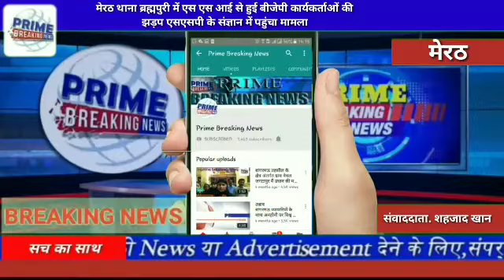मेरठ थाना ब्रह्मपुरी में एस एस आई से हुई बीजेपी कार्यकर्ताओं की झड़प एसएसपी के संज्ञान में पहुंचा